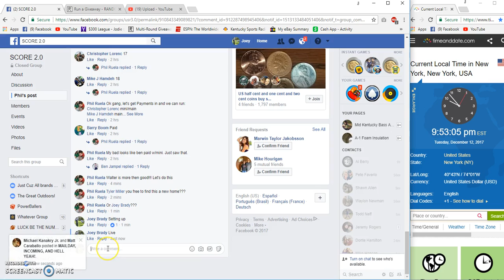Phil Ruela Thurman Musons Auto